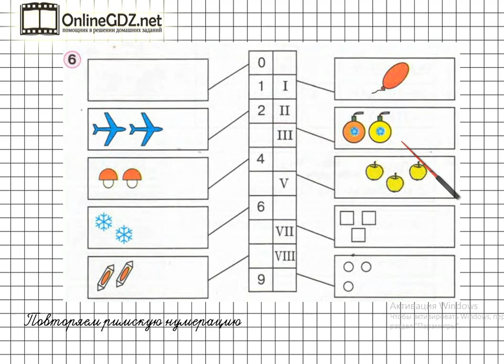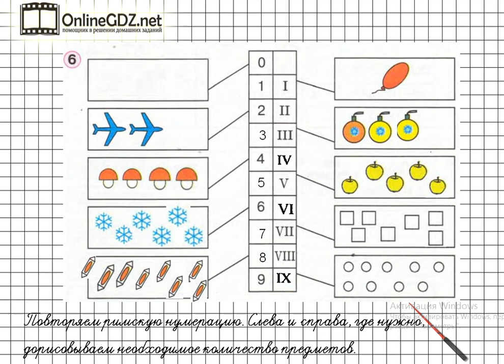Урок 22 Задание 6 – ГДЗ по математике 1 класс (Петерсон Л.Г.) Часть 2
В данном номере повторяем римскую нумерацию. Слева и справа в таблице, где нужно, дорисовываем необходимое количество предметов.